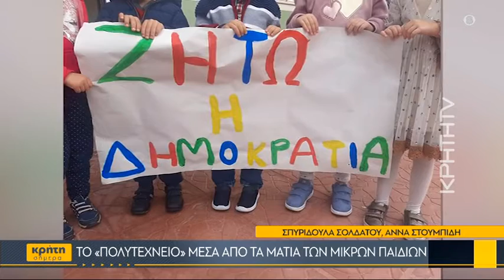Το «Πολυτεχνείο» μέσα από τα μάτια των μικρών παιδιών